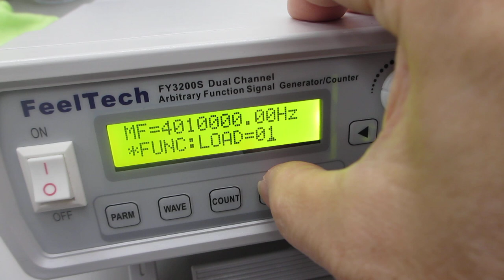超音波発振システム（２０ＭＨｚ）